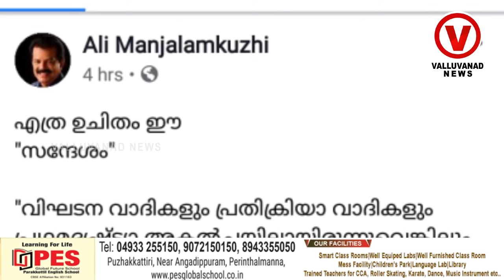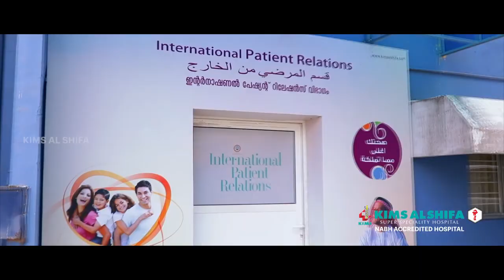നയപ്രഖ്യാപനത്തിലൂടെ ഒത്തുകളി വ്യക്തമായി. അതു തെളിയിക്കും തരത്തില്‍ ഫെയ്‌സ്ബുക്ക് പോസ്റ്റ്